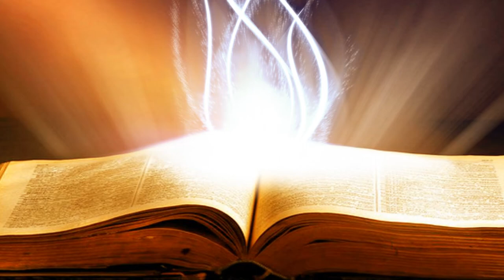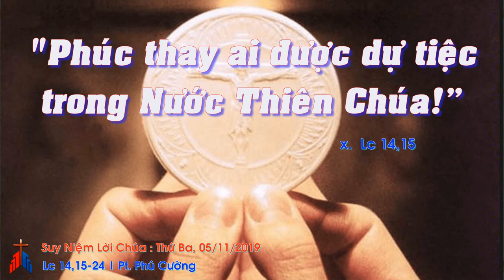Suy Niệm Lời Chúa : Thứ Ba, 05/11/2019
thứ ba tuần XXXI thường niên năm c: phúc thay ai được dự tiệc trong nước thiên chúa